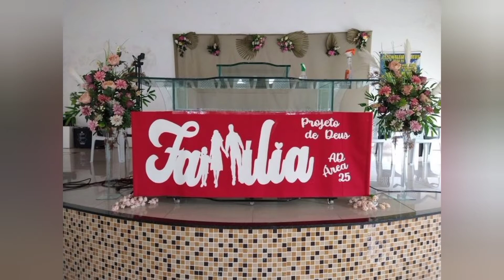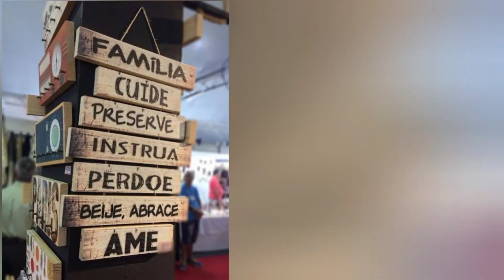Decoração para Culto da Família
A decoração de um culto é um elemento importante para ajudar a criar um ambiente propício à adoração e comunhão com Deus. Quando o tema da decoração é a família, isso ressalta a importância desse núcleo social na vida dos cristãos.

Uma decoração de culto que enfatize a família pode incluir elementos como fotos de famílias na entrada da igreja, um banner com o tema da família, imagens de pais e filhos em momentos de felicidade e união, e mensagens que enfatizem os valores familiares, como amor, bondade, respeito e união.

É importante que a decoração não seja apenas superficial, mas que atinja o coração dos fiéis. Por isso, é possível incluir frases e citações bíblicas que falam sobre a importância da família e do papel dos pais como líderes espirituais em seus lares.

Além disso, é possível incluir em um cantinho dedicado às famílias na igreja, uma mesinha com materiais de estudo bíblico para os pais e filhos, com sugestões de estudos em família. Isso pode ajudar a fortalecer a unidade familiar e o crescimento espiritual de todos em casa.

Enfim, uma decoração de culto que destaque o tema da família pode ser uma excelente oportunidade para reforçar a importância da união familiar e da liderança espiritual dos pais, além de ajudar a criar um ambiente propício à adoração e comunhão com Deus.

Músico: Anton_Vlasov